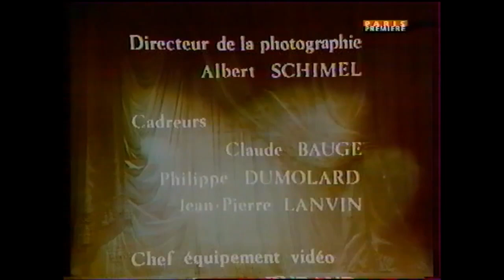Les Caprices de Marianne - 1974- Claude Giraud/Francis Huster - Mise en scène de Jean Laurent Cochet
A Naples, au temps de François 1er, Marianne, belle insensible aimée du tendre et pudique Coelio, lui préfère son ami Octave, jeune débauché qui ne l'aime pas. Se croyant trahi par Octave, Coelio se laisse tuer dans une embuscade tendue par les valets de Claudio, mari de Marianne.